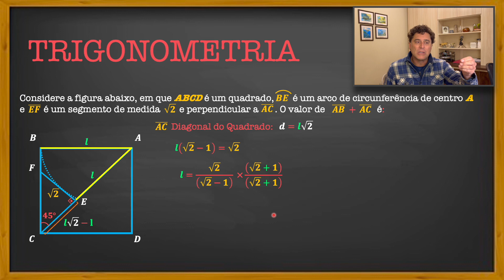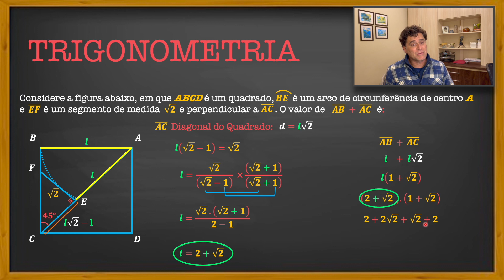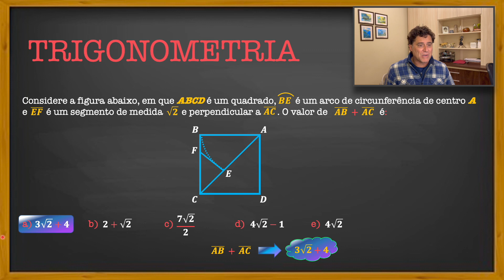Quer passar ??? CMC (Colegio Militar - 2010) - Trigonometria + Quadrado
Relações Trigonométricas num Triângulo Retângulo - Tangente